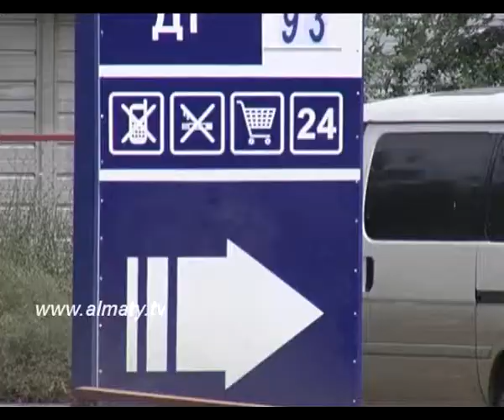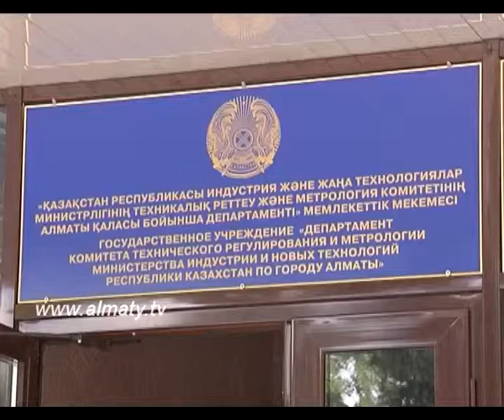Не тот бензин